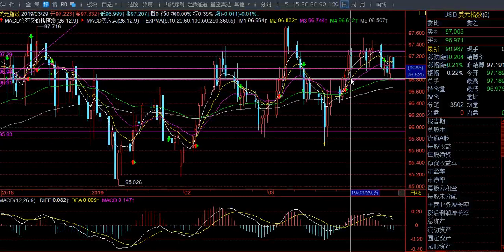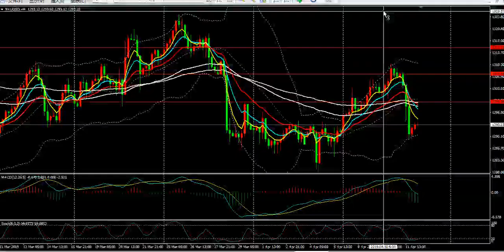《每日操盘必读》04 12黄金再度斩获十余美金盈利！美国小数据引发大行情？NO，非美关键位置调整仍是主要原因